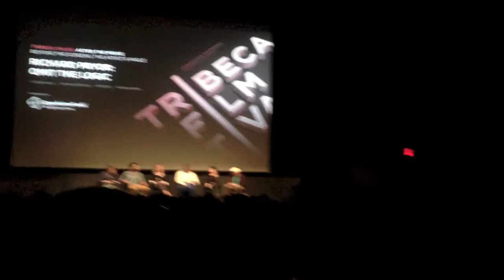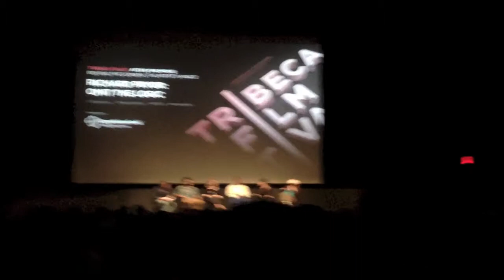TriBeCa after the Movie Richard Pryor Part 2 of 5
Tracey Morgan on Richard Pryor
Jacob Bernstein, Wyatt Cenac, Marina Zenovich, Jennifer Lee, and Walter Mosley